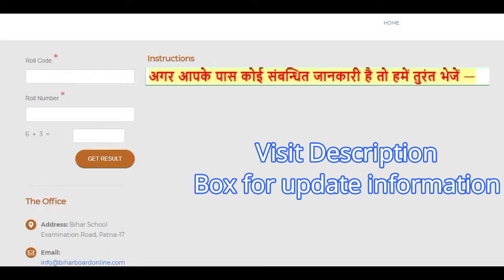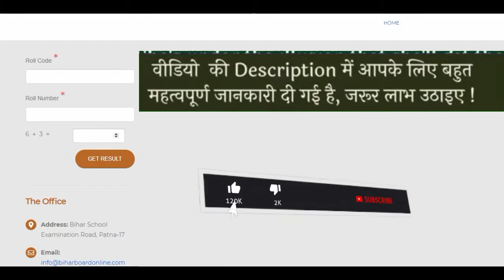bseb class 10th result 2022 | bseb matric result date 2021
Wait for current date